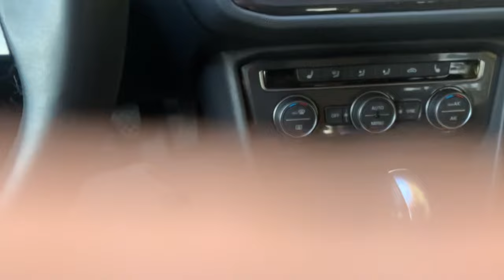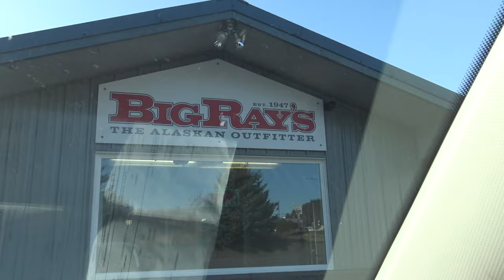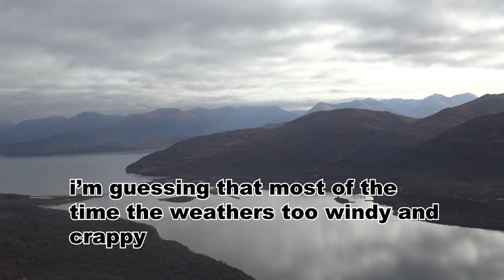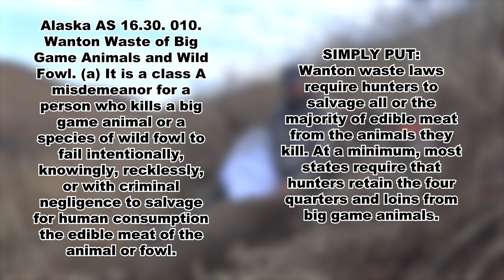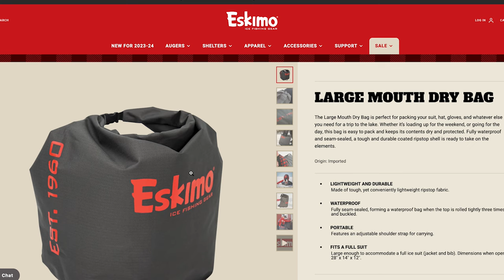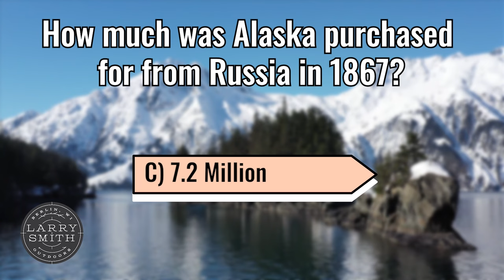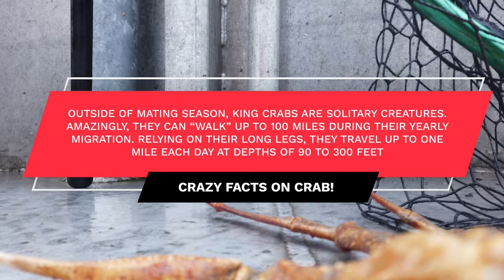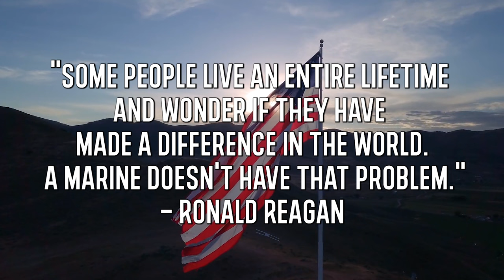Alaska Blacktail Hunt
This week we jump on a plane all the way to Kodiak island! What an amazing place and such a workout!__________________________________________________

- Sun @ 7:30am
CW-18 Milwaukee
- Sun @ 10:00am
Sportsman Channel
- Sun @ 3:00pm
- Mon @ 10:00am
- Tues @ 6:00am
- Fri @ 5:00am

He specializes in Wisconsin Walleye fishing on:
- Lake Winnebago
- Lake Poygan
- Lake Butte Des Morts
- Petenwell Flowage